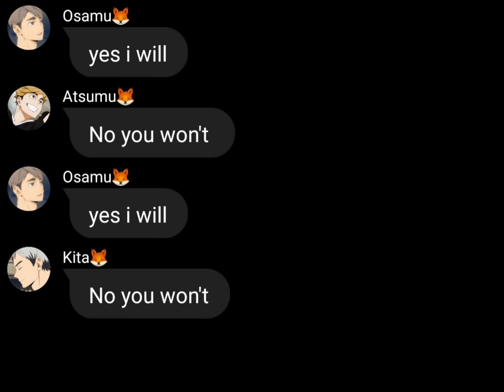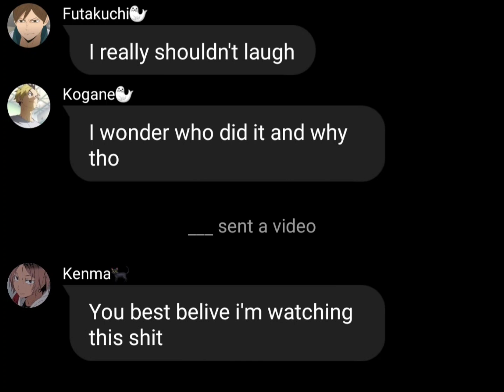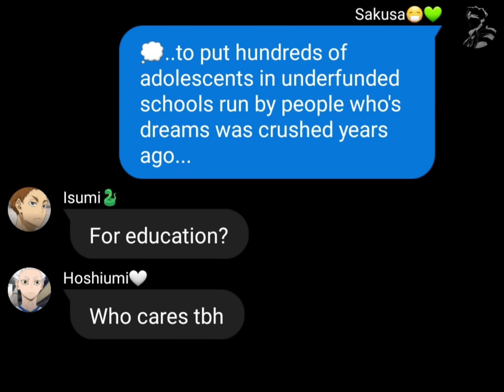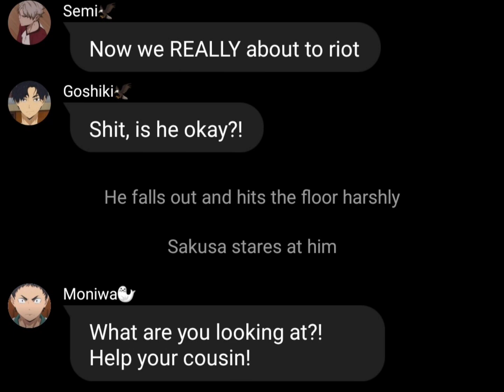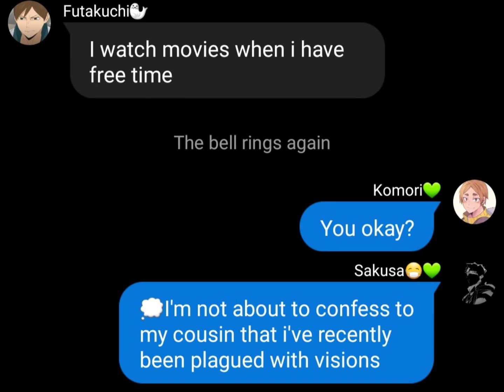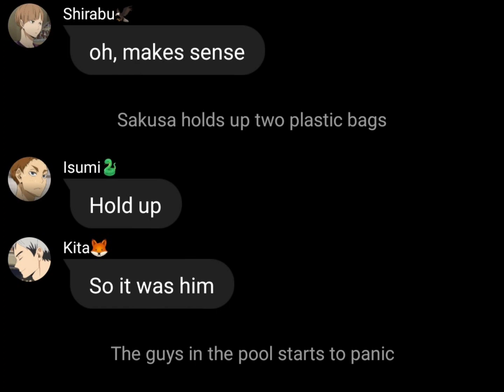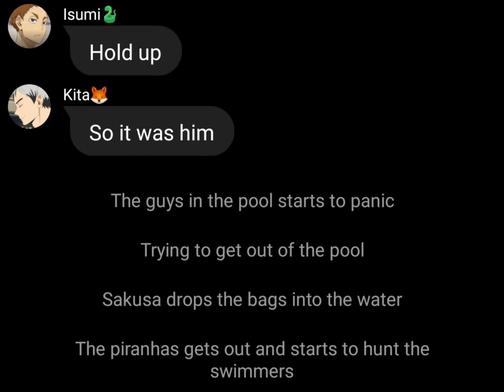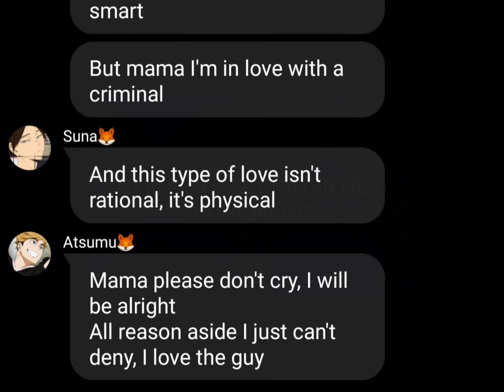Haikyuu x Wednesday (Trailer)